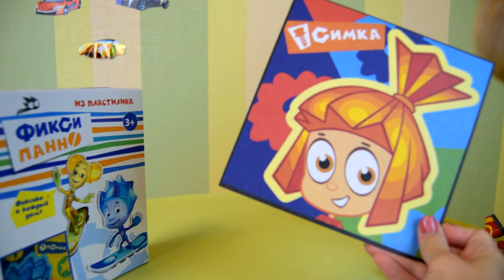Фиксики Пластилин для детей Лепим Симку и Нолика из пластилина Fixiki Plasticine for children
Фиксики Пластилин для детей Лепим Симку и Нолика из пластилина Fixiki Plasticine for children на TUMANOV FAMILY